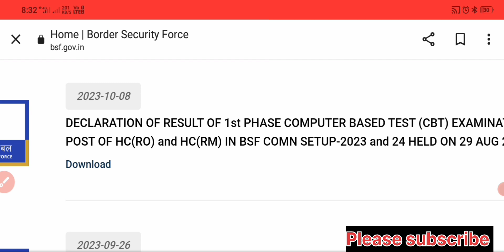BSF Result जारी ।। BSF result update ।। Big update ।। अपना नाम जरूर चेक करे